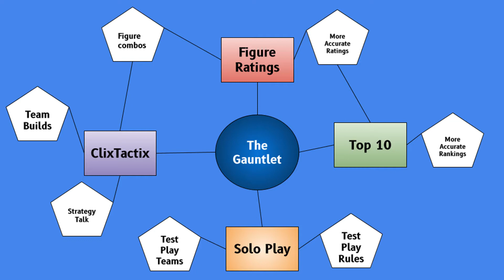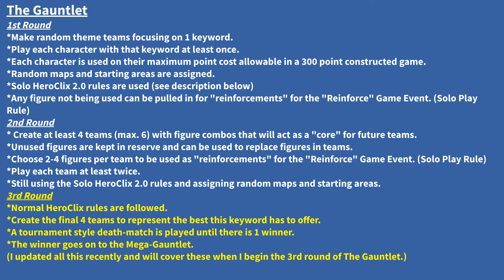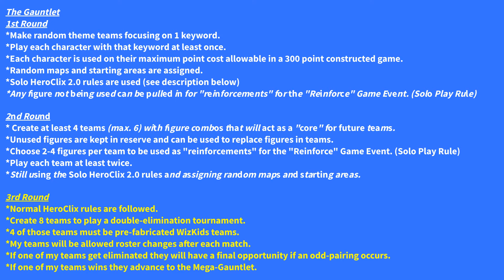HeroClix Talk #6: What is "The Gauntlet"?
Tune in as I go over how my "The Gauntlet" series is the central theme that is tying everything in my channel together, and how it helps me create new HeroClix content for HeroClix gamers to watch!

I  also reveal 4 of the HeroClix team builds that will go up against the Fantastic Four team builds I've been working on since the beginning of The Gauntlet series.

Feel free to click on any of the links below that have more information regarding the giveaway on March 6 1PM, and other HeroClix related stuff.

Don't miss out on my March 6 1PM Heroclix livestream where I will giveaway some prizes!